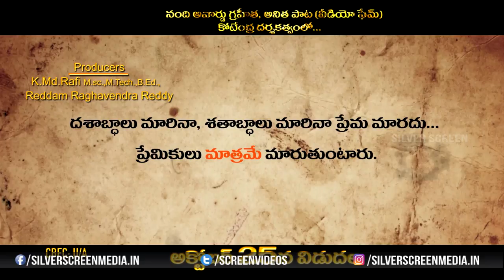Bangari Balaraju Movie Back To BAck Trailers| Raaghav, Karonya Kathrin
Watch : Bangari Balaraju Movie Back To BAck Trailers  | | Raaghav, Karonya Kathrin